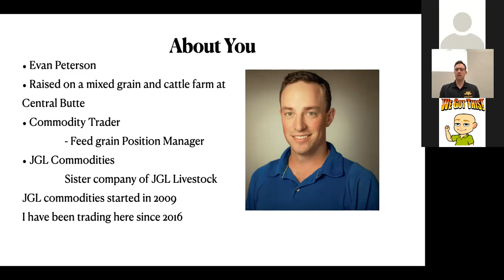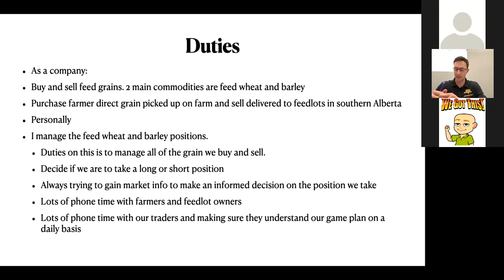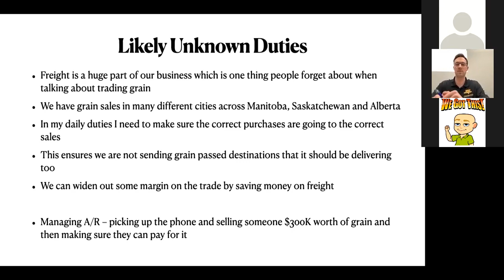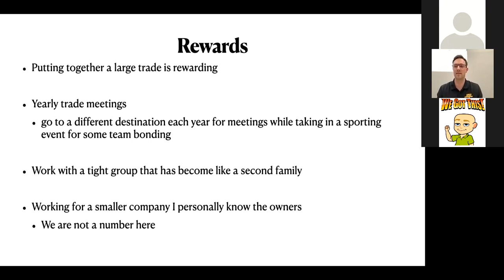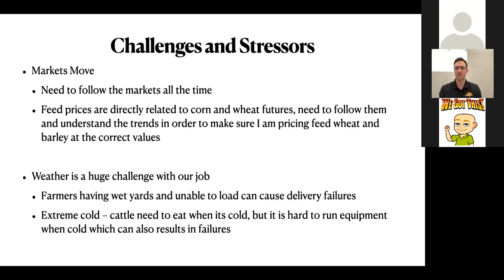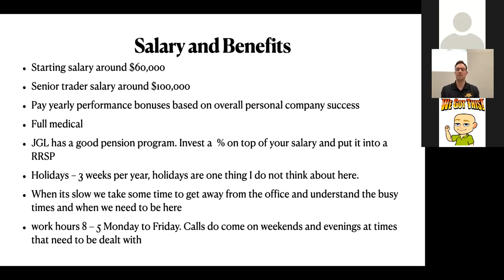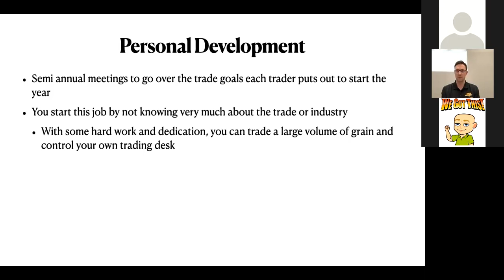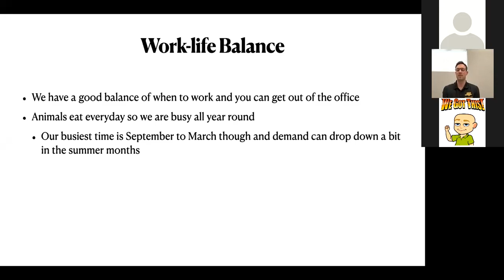1.9 Commodity Trader